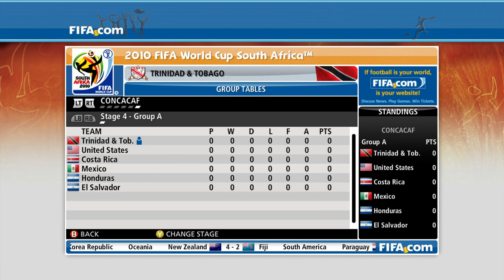THIS MAN WILL CARRY US! | TRINIDAD & TOBAGO 🇹🇹 2010 FIFA WORLD CUP QUALIFICATION #1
Back with the 2010 FIFA world cup qualification videos! Today we are back in the CONCACAF region with the much requested Trinidad & Tobago! Trinidad have already featured at a world cup in 2006 where they were eliminated in the groups so we are back on 2010 to see if they can make it to south africa! With Kenwyn Jones up top and even a few appearances from legend Dwight Yorke! Can Trinidad & Tobago kickstart their campaign in the right direction? I hope it is enjoyed!